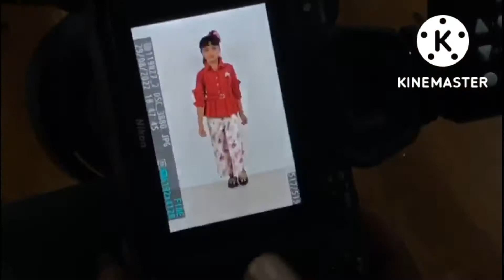vivu ke fulle 😂